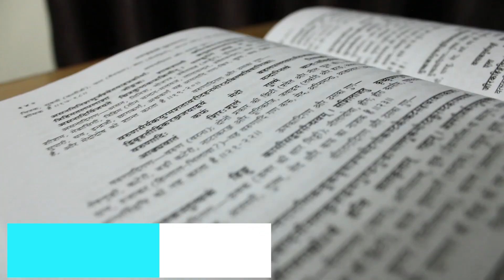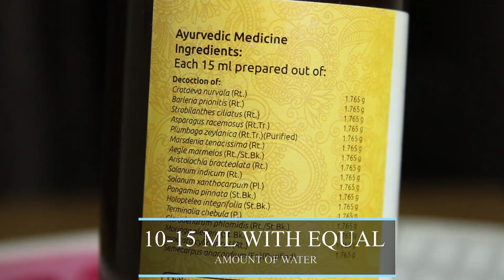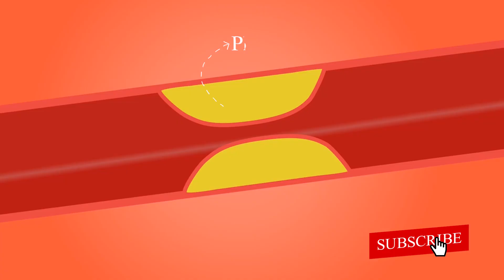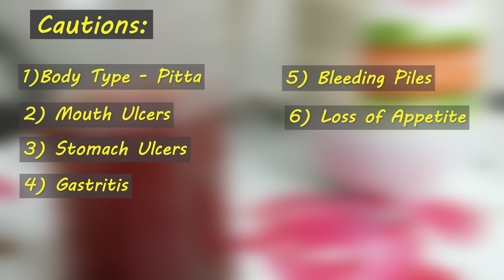Benefits of Varunadi Kwath in Renal Calculi/Inflammation || Know all Facts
This channel is a platform for the Authentic and safe Knowledge about Ayurvedic formulations and ancient texts like Charak Samhita, Sushruta Samhita, Bhaisajya ratnawali, Sahasryoga etc.

For any Information regarding any Health issue or medicine you are facing.
Dr Anuj Dhiman (BAMS Scholar) at Shri Krishna Govt. Ayurvedic College, Kurukshetra, Haryana, 136118